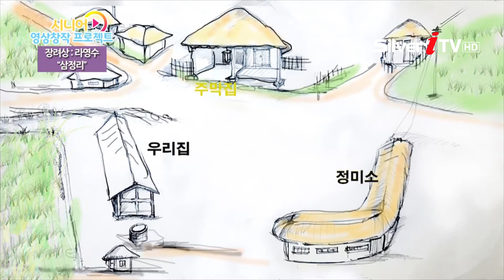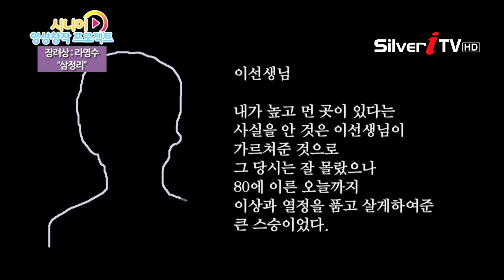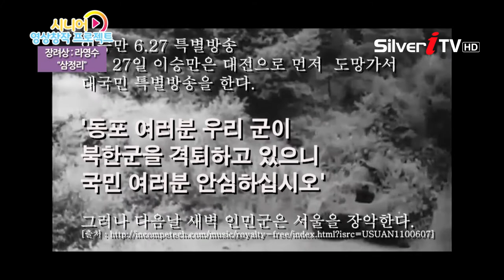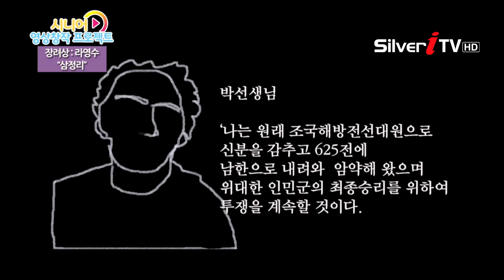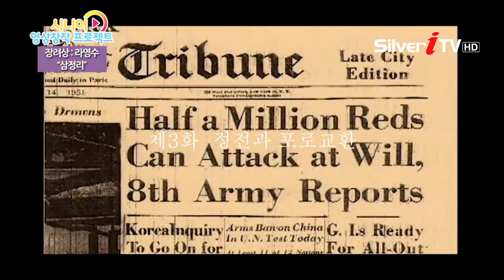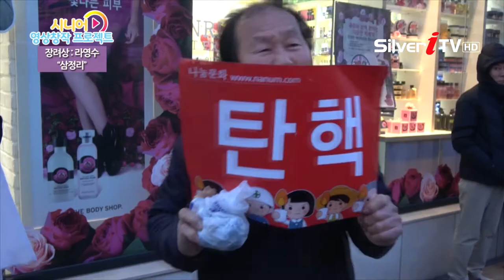[시니어 영상창작 프로젝트] 삼정리 - 라영수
- 시니어 영상창작 프로젝트 장려 작품 -

내용 :
6‧25를 겪은 세대의 이야기로 비극적인 전쟁이 성장기 당시
아이들에게 준 영향은 무엇이었나? 자문하며 아직도 남아있는 비극의
현장과 전쟁이 휩쓸고 간 성장기 ‘삼정리’를 돌아보며
지난 60년간의 변화와 앞길을 짚어보는 다큐멘터리